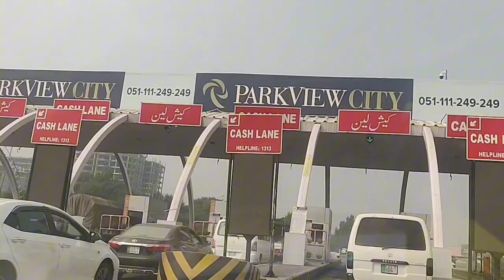Smog me safar Karna humari galti || Murree Trip || Mall Road || lifestyle with heena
Murree | Murree Trip | Family Vlog | Murree Tour |  Pakistan

A Trip to Murree With Family | Murree Pakistan Tour Vlog | Real Sajal Malik | Vlog

Road trip shuru hogaya aur FOG mein phas gae 😳🚙 Day 1

pakisti suitcuttingandstitching #
@RabiaAhmadVlogs @Mintoo Family
murree
family
murree trip
 murree tour
 for you
trending
 family vlog
yummy food secrets
 pakistan travel
mustafahanif
dailyvlogs
entertainment
 funny
adventuretrip
 roadtrip
pakistantrip
travelling
 familyvlogs
food challenge
drivingchallenge
travel vlog#rajab vlog familyvlog dailyvlog sidhumosewala duckybhai sisterology comedy pakistan vlogs tiger3 bollywood karanaujla carryminati Soravjoshi
yaseen#salma yaseen vlogs#naina akbar
@ducky bhai#zaid ali#rahim pardesi,
safdar#aroob jatoii#mintoo#maria bilal
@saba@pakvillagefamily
ORabiaLifestyleVlog